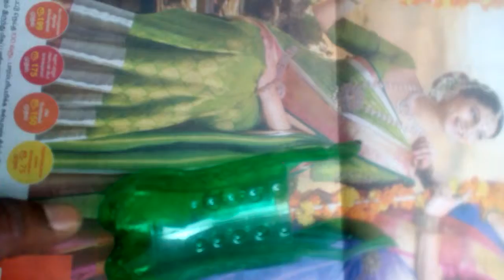USEFUL FROM WASTE WATER BOTTLE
HOW TO REUSE A WASTE WATER BOTTLE, TIPS AND TRICKS